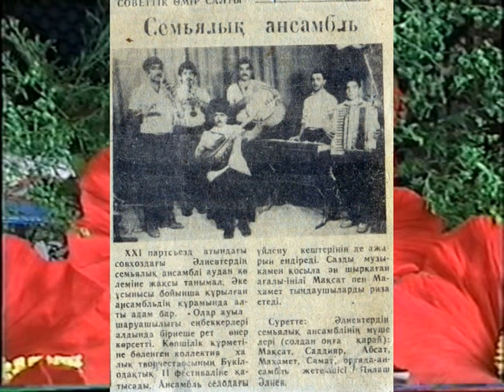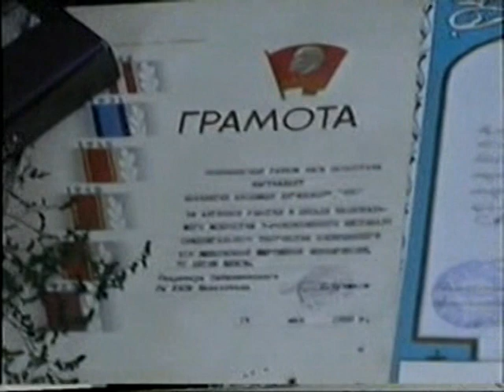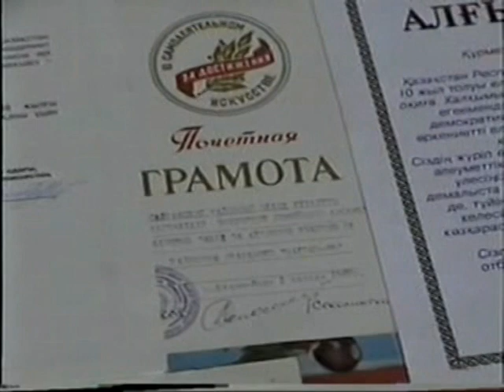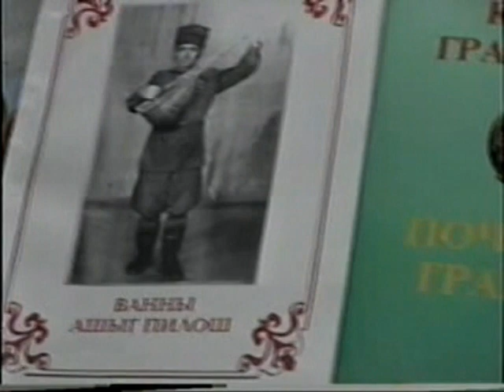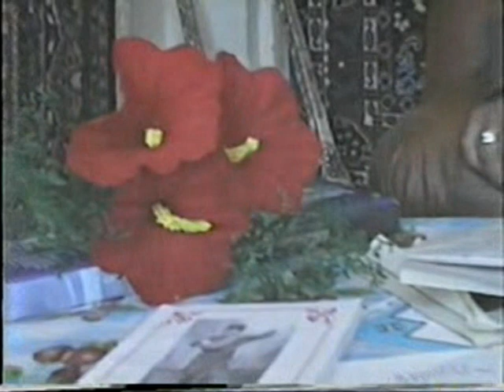Ванны Ашыг Пилош Алиев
Балабанчы Садияр Алиев

Оператор Ильяз Алиев

Vannı Asiq Pilosh Aliyev

Balabançı Sadiyar Aliyev

Operator Il’yaz Aliyev